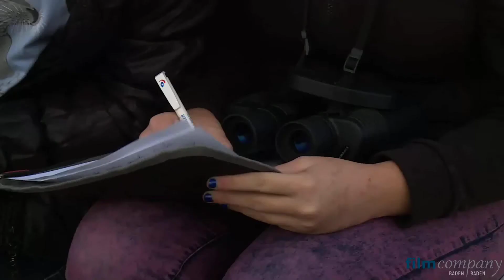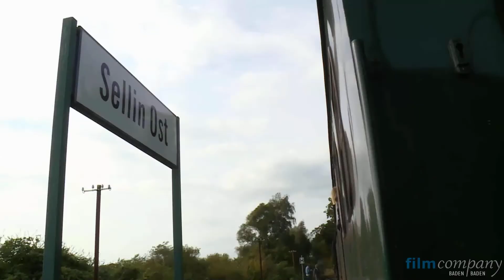Paddy bei den Kegelrobben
Paddy, das Maskottchen des WWF, wurde von Film Company Baden-Baden als Klappmaulfigur entwickelt. Hier ist er zu Besuch bei den Kegelrobbenbotsschaftern auf Rügen.